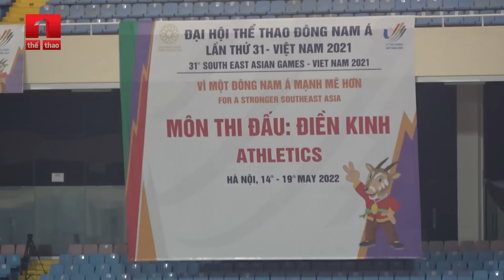Khoảnh khắc Nguyễn Thị Huyền ăn mừng cùng cô con gái hồn nhiên sau khi cán mốc 10 HCV SEA Games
Cô con gái nhỏ của Nguyễn Thị Huyền hồn nhiên vui đùa cùng mẹ ngay tại Mỹ Đình. Trước đó, chiều 18/5, Nguyễn Thị Huyền cùng các đồng đội tổ tiếp sức 4x400m nữ đã bỏ xa đối thủ Thái Lan để giành huy chương vàng. Đây cũng là tấm huy chương vàng thứ 10 tại SEA Games của Nguyễn Thị Huyền.